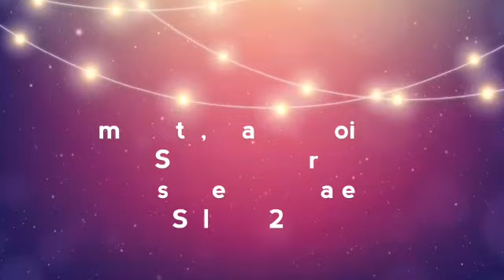Igreja Congregacional Nova Aliança é inaugurada em Guarabira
Foi inaugurada neste último sábado, 19 de janeiro de 2019, a mais nova igreja evangélica de Guarabira, A Igreja Congregacional Nova Aliança. Composta com membros da antiga Igreja Cristã Batista, a Igreja foi inaugurada com o apoio dos irmãos em Cristo da I Igreja Congregacional de Guarabira.

A Igreja Congregacional Nova Aliança fica localizada na Avenida Rui Barbosa, no Centro de Guarabira-PB, próxima ao terminal rodoviário estadual. Você pode seguir a igreja no Instagram: @congregacionalnovaalianca e pelo Facebook Confira nas fotos a seguir como foi a celebração do primeiro culto inaugural.